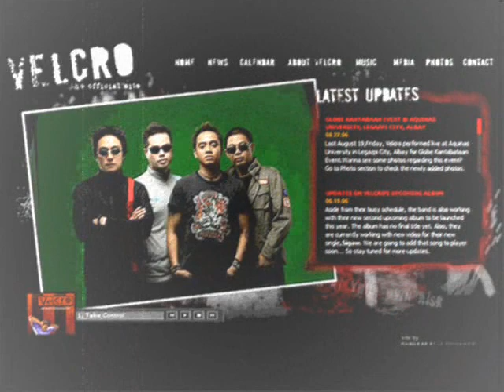Junji Arias - Take Control - Velcro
From the Velcro debut album, "Ubod ng Lakas na Dikoryenteng Kombo"